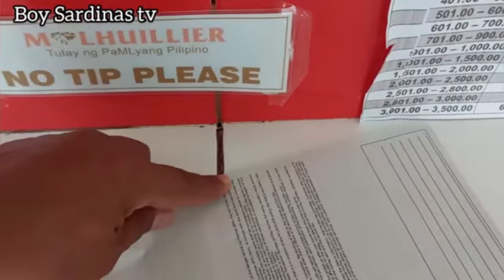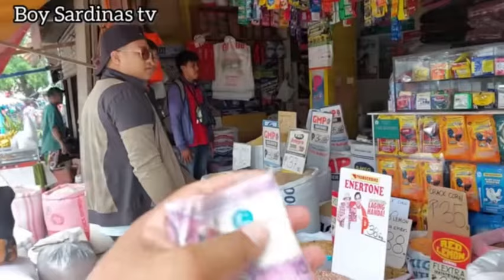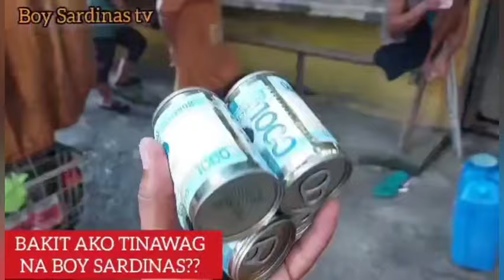IBIGAY MO KASI LAHAT NG DAPAT PARA SA MAHIHIRAP❗TULAD NITO👌boysardinastv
ROMA 15:2 (ADB)
Bawa’t isa sa atin ay magbigay lugod sa kaniyang kapuwa, sa kaniyang ikabubuti sa ikatitibay.

II CORINTO 9:7 (ADB)
Magbigay ang bawa't isa ayon sa ipinasiya ng kaniyang puso: huwag mabigat sa loob, o dahil sa pinipilit: sapagka't iniibig ng Dios ang nagbibigay na masaya.

KAWIKAAN 19:17 (ADB)
Ang naaawa sa dukha ay nagpapautang sa Panginoon, At ang kaniyang mabuting gawa ay babayaran sa kaniya uli.

KAWIKAAN 10:22 (ADB)
Ang pagpapala ng Panginoon, ay nagpapayaman, At hindi niya idinadagdag ang kapanglawan.

MARAMING SALAMAT PO MGA KA-SARDINAS SA INYONG WALANG SAWANG PAG-SUPORT🙏 MAG-PAPATULOY PO TAYO SA PAG-TULONG SA ATING KAPWA 🙏 MALIIT MAN OR MALAKI ANG NAITULONG NATIN,IMPORTANTE GALING SA PUSO. AT DIRETSO LANG 💪 MAY VIEWS OR WALA OK LANG🙏 MAY KITA MAN AKO OR WALA OK PARIN PO🙏 BAHALA NA SI LORD MAG BALIK NG BLESSINGS 🙏 SUBOK KO NA SI LORD MULA NOON HANGGANG NGAYON🙏 AKO'Y MAG-PAPATULOY HABANG AKO AY MAY LAKAS PA AT MARAMI PANG MISSION NA BINIBIGAY SI LORD KAY BOY SARDINAS TV 🙏🙏

IF GUSTO NYO PO AKO MAKA-USAP PWDE NYO PO AKO MESSAGE SA AKING FACEBOOK PAGE BOY SARDINAS TV. PAKI CLINK PO ANG LINK SA BABA!!

charity bloggers
Kalingap rab
jay Guevara tv
daddy Frankie Official
jake Magnus tv
kalingap Rab
Val Santos matubang tv